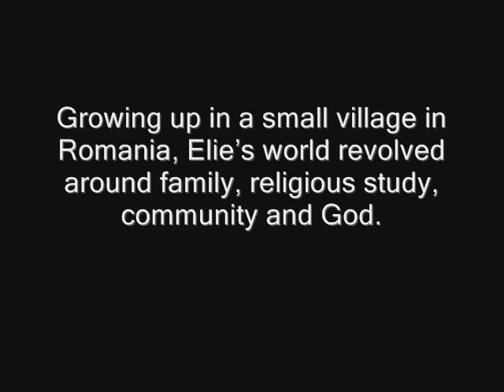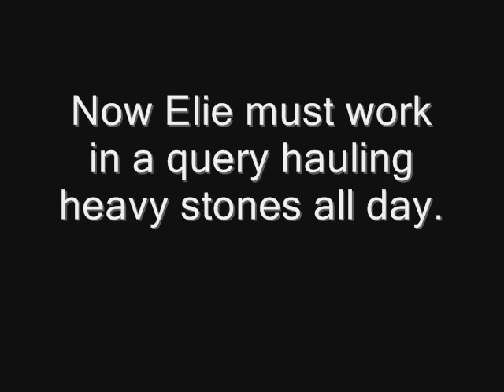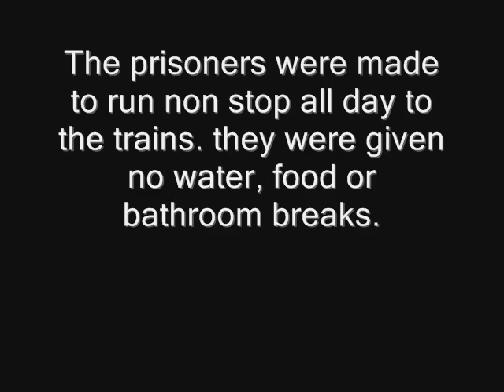Night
A Photo Story on the acclaimed book night by ellie wisel.